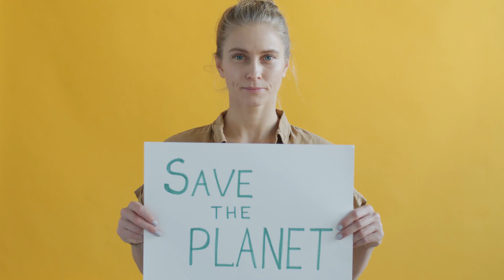Exploring nature and wildlife [Set Your Story to Sound: Free Tracks to Elevate Your Video Vision]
🎶🎥 This video theme aligns well with the soundtrack due to its epic and dreamy themes, as well as its focus on the beauty and wonder of the natural world. 🌟 Do you feel the harmony? If the soundtrack vibes perfectly with our video's theme, show your love with a 👍 Like! If not, let us know by hitting the 👎 Dislike. Your feedback shapes our tunes and views!

00:00:00 Woman Portraits
00:00:24 Charitable Effort
00:00:47 Windfarm Planning
00:01:11 Pollution in the Ocean
00:01:35 Wind Farm
00:01:59 Water and Soil

Welcome to "Woman Portraits", a captivating video series that explores the complex and diverse lives of women through the lens of art, environmental awareness, and human behavior. Each episode is a unique and thought-provoking portrait, showcasing the raw emotions and inner struggles of women in today's society.

From the depressed to the happy, each portrait captures a different facet of womanhood, set against a vibrant yellow background that symbolizes hope and positivity. The series also delves into the world of murals, as we witness the creation of stunning artworks that reflect the lovers, environmental awareness, and recycling.

Through these powerful visuals, we aim to raise ecological consciousness and promote sustainable living. We delve into the human behavior and explain the importance of preserving our planet for future generations. From camping in a green house to using paper wraps and LED bulbs, we showcase small but impactful ways to save the planet.

But "Woman Portraits" is not just about environmental awareness. It also celebrates the beauty and diversity of women through their fashion choices. From lace to tiger patterns, flamenco shoes to activewear, we explore the different styles and personalities of women. We also highlight the importance of self-care and fitness, as we witness women wearing workout and sportswear, using resistance bands and pilates rubber bands to exercise and strengthen their bodies.

The series also features interviews with women from all walks of life, discussing topics such as diet, healthy eating, and avoiding unhealthy habits to lose weight and maintain a balanced lifestyle. We also capture moments of joy and celebration, as women come together to share happy memories and create new ones. From festive stairways to shiny party horns, we showcase the still and colorful moments that make life worth living.

Join us on this journey of self-discovery and empowerment, as we use the power of art and storytelling to highlight the key themes of womanhood, environmental awareness, and healthy living. "Woman Portraits" is a celebration of women, their strength, and their resilience, and we invite you to be a part of it.